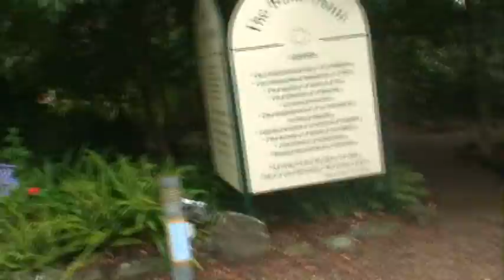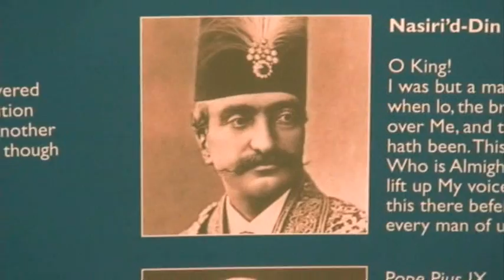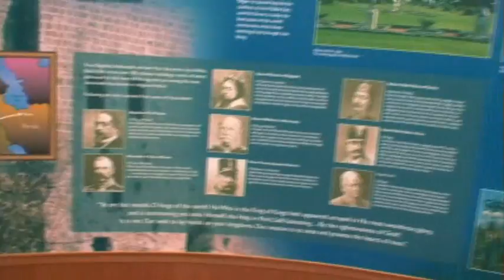Australia 2007-2008 #49 NSW